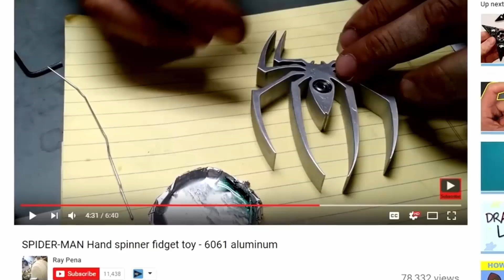5 Fidget Spinner-a Za Koje Nećete Verovati Da Postoje